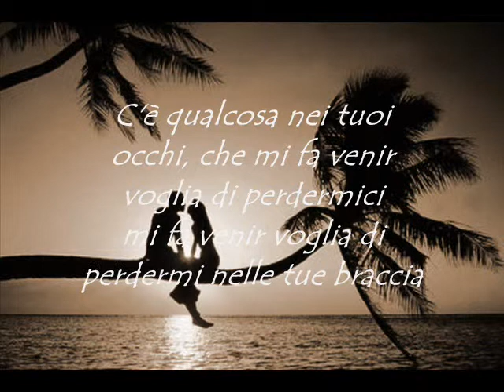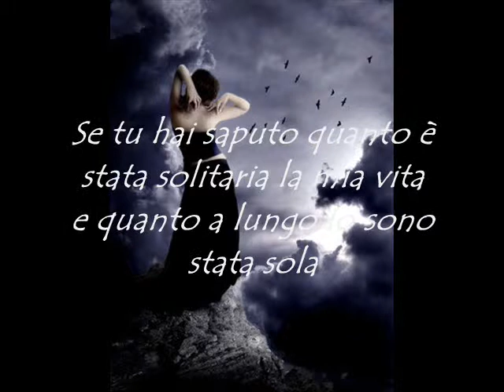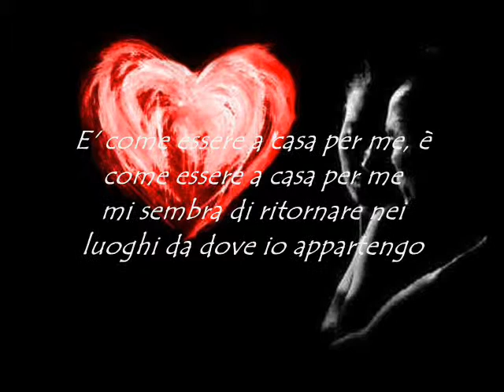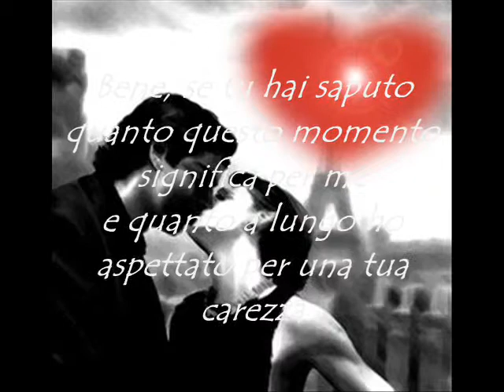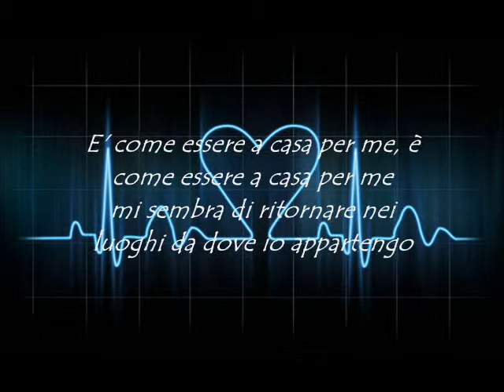X ANTONIO.wmv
Tutti i momenti passati insieme sono rimasti scritti nel mio cuore. Non voglio nessun'altro nella mia vita, solo te, perche sei tu la mia vita... ti prego non lasciarmi mai... ti amo tantissimo!